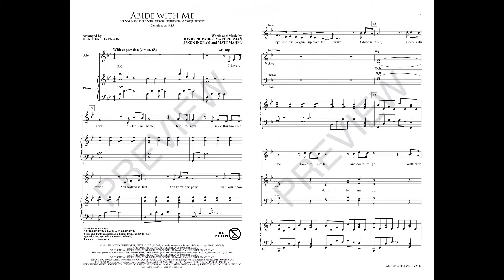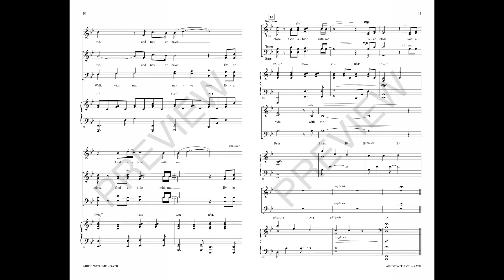ABIDE WITH ME (SATB Choir) - Matt Redman/arr. Heather Sorenson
Made popular by Matt Redman, this solid contemporary song invokes the presence of Christ in the life of the believer. The dialoguing verses are particularly meaningful, while the chorus soars with rich harmonies that encourage and inspire. Equally effective with piano alone, or with the track and orchestration, this anthem will find its home in a variety of worship services.